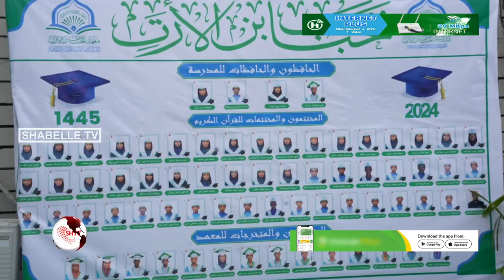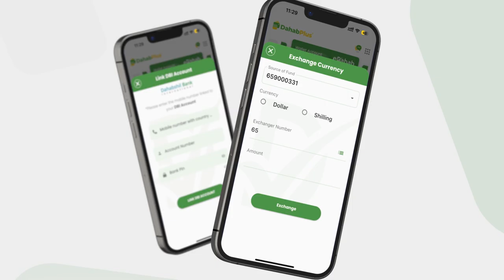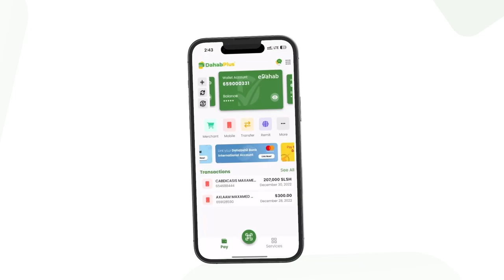Munaasabad ay ku qalin jabinayeen Arday wax ka baratay Machadka Khabaab Bin Al-arat oo lagu qab...